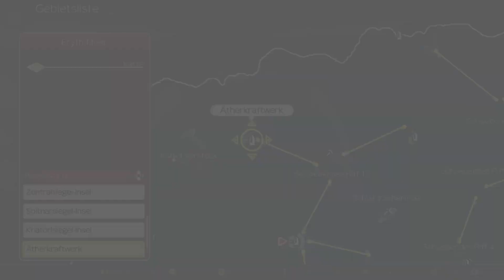Eskalation auf der Gefängnisinsel! • Xenoblade Chronicles: Definitive Edition #40 ★ Let's Play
___________________|► INFOS ◄|___________________

►  Xenoblade Chronicles: Definitive Edition
Rollenspiel von Monolith Soft (2011/2020)
Publisher: Nintendo
Altersfreigabe: USK 12
System: Nintendo Switch

__________________|► SUPPORT ◄|_________________
Werbung

► Amazon Wunschliste

Eigenwerbung